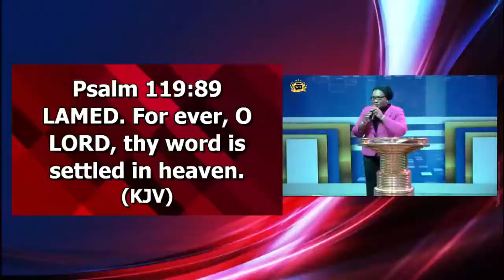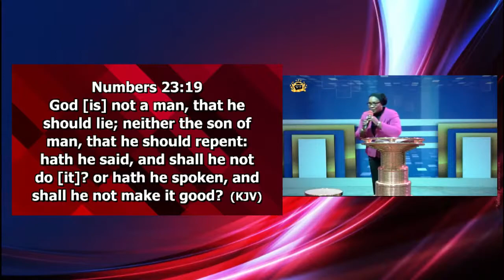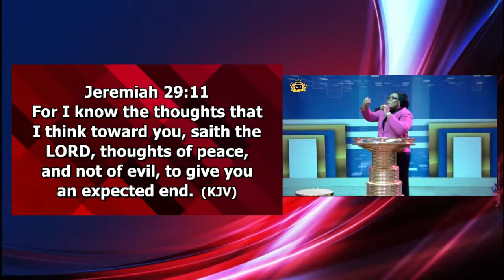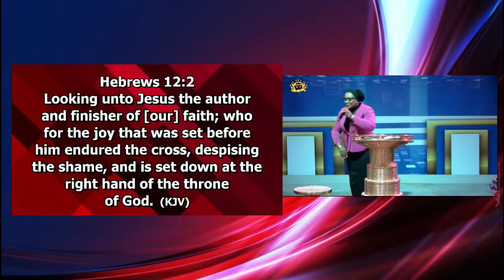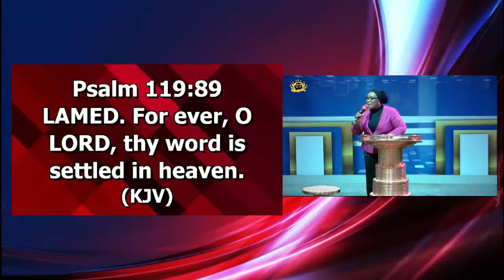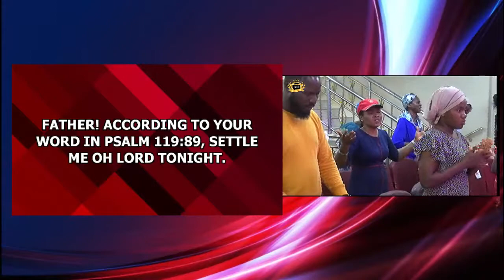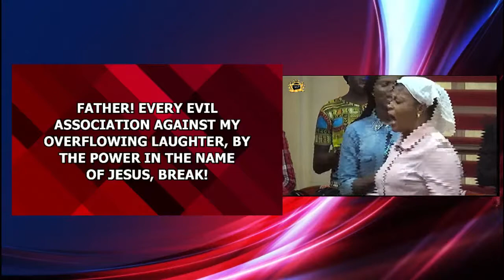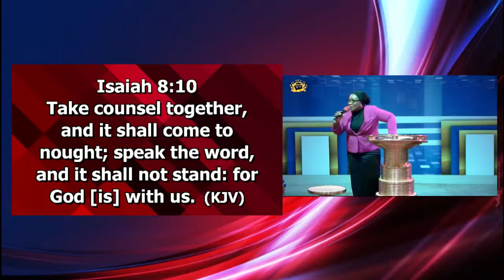It Is Settled By Ifeoma Emefienim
Rccg Champions Cathedral. 08/10/2020. Faith Clinic Service Tagged Prayer Fire. Live